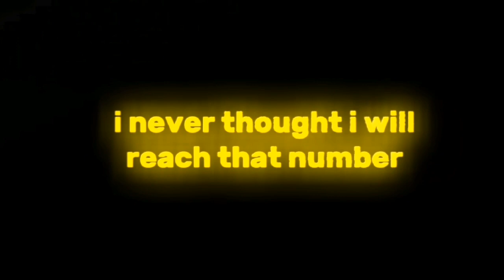ty guys you are the best watch is vid